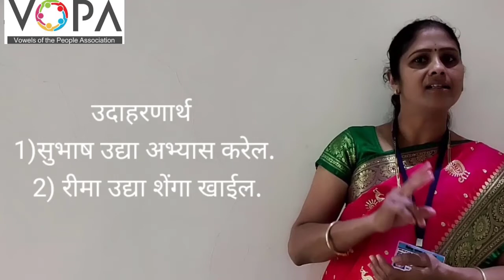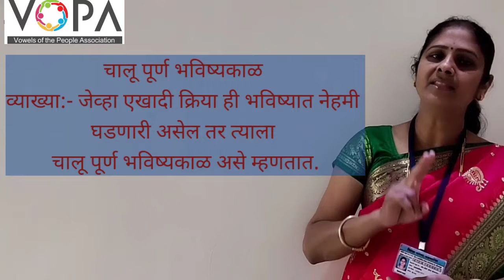८ वी | शिष्यवृत्ती | मराठी | काळ व काळाचे प्रकार | V4 | V-School